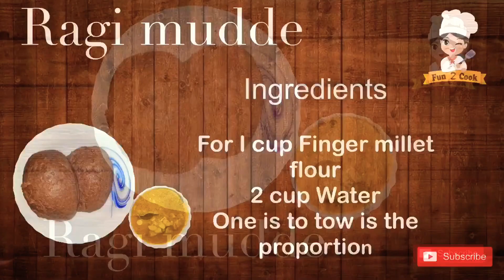Ragi ball, Ragi mudde ,ragi kali ,ragi Sangati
Ingredients

Ingredients

For I cup Finger millet flour
2 cup Water
One is to tow is the proportion